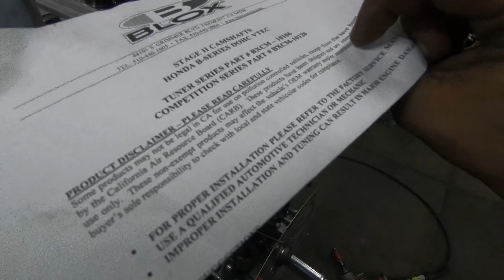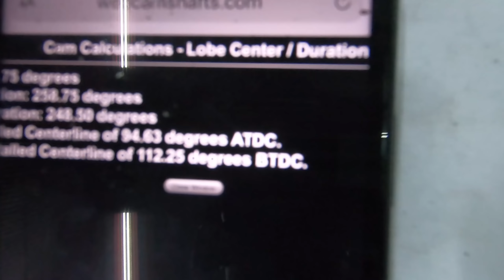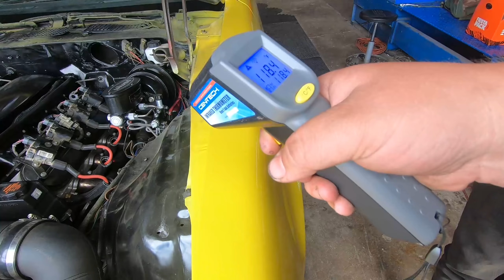Working on the Crx not a Welder coming in hot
Get all your pfispeed merch and parts from Pfispeed.com
Check out Street2Track and Ctb Garage Merch as well
Crbgarage.com                                           Street2Track.net